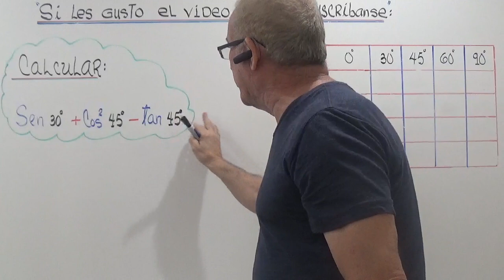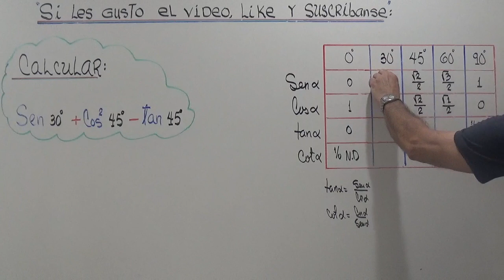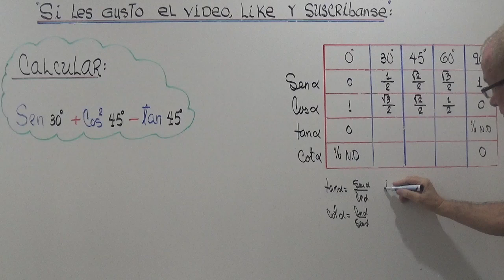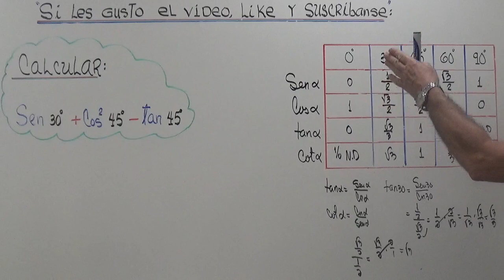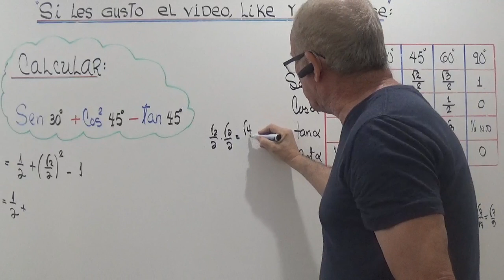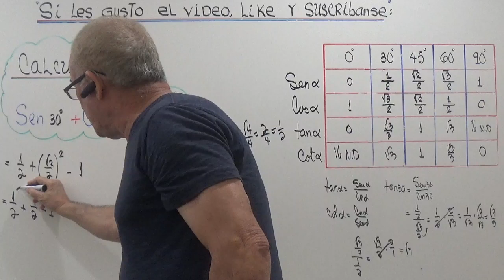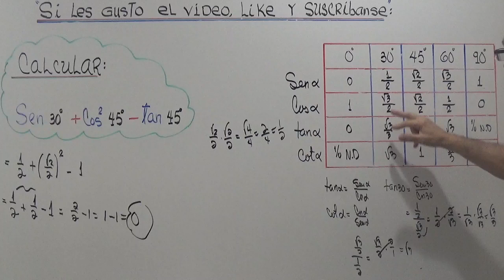TABLA DE VALORES TRIGONOMETRICOS.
DETERMINAR UNA FORMA FACIL,PARA CALCULAR LOS VALORES DE LAS FUNCIONES TRIGONOMETRICAS PARA LOS ANGULOS NOTABLES  O , 30, 45 , 60 , Y 90.